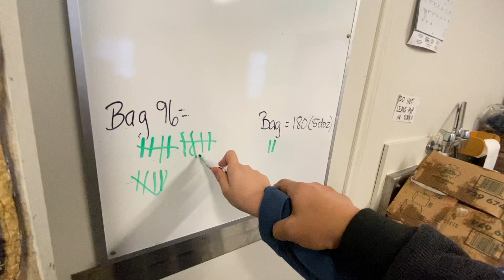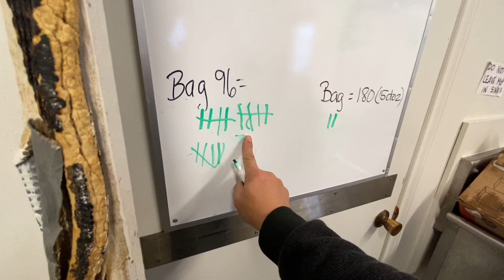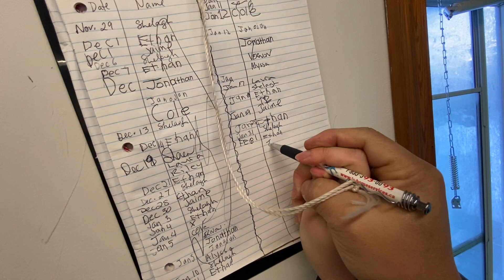iVolunteer day06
It's another day at the BottleShed volunteering, got a bunch of variety done today